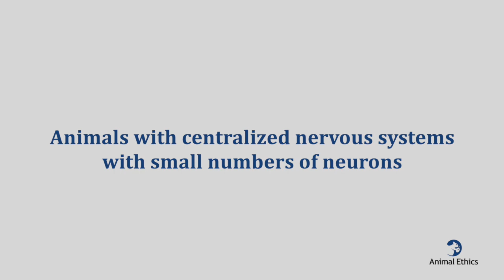Invertebrate sentience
This video investigates the question of invertebrate sentience. Though the question is complicated, there is surprisingly strong evidence for the sentience of many invertebrates. We will see the evidence for their sentience ranges from very clear in the case of octopuses, compelling in the case of honeybees, and unclear in the case of snails.

In this course about wild animal suffering, you'll learn about the plight of animals living in the wild. Find out what the lives of the most numerous animals — invertebrates — are actually like and get an overview of evidence of their sentience (consciousness). Hear what the contemporary debates in animal ethics are and how they relate to showing moral consideration for nonhuman animals. Find out about a proposed field of research called welfare biology, the study of the wellbeing of animals living in the wild.

If you're interested in learning more about the subject, we have many articles on our website on the topics covered in the course.

Attribution:

Photos:

· Fried Giant Water Bug Lethocerus indicus - Chiang Mai Night Bazaar THB5 each. Alpha.